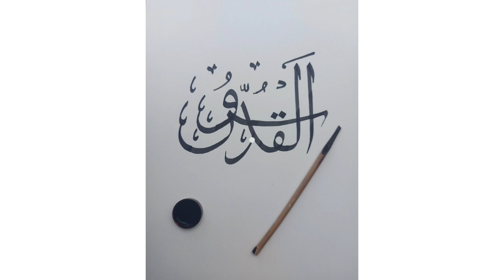Allah name calligraphy "القدوس "